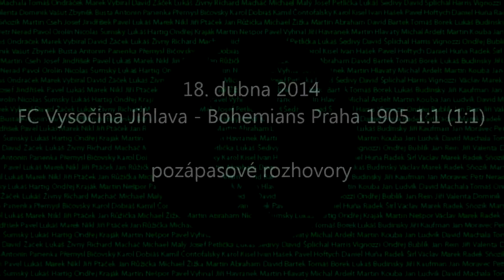18. 4. 2014 - FC Vysočina Jihlava - Bohemians Praha 1905 1:1 (1:1) - pozápasové rozhovory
Po utkání hodnotili zápas kapitán Josef Jindřišek a trenér Luděk Klusáček.